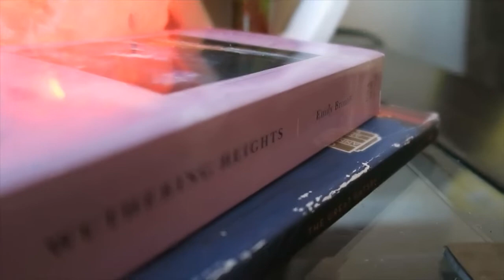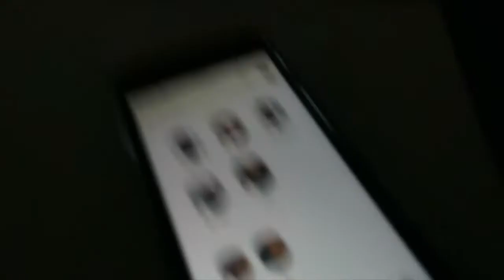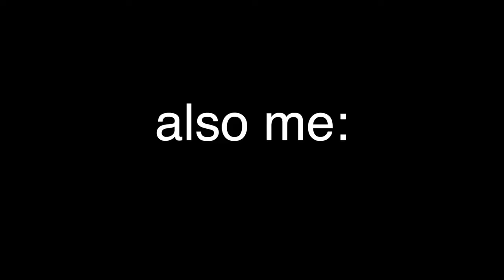I TURNED 21 & WE PARTYING | vlog 007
ry